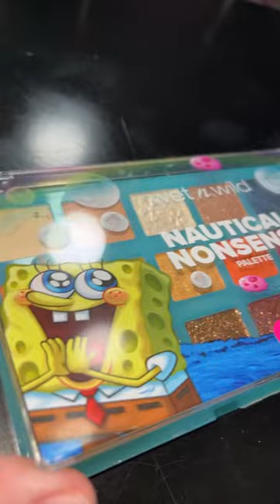A very chaotic process video but I love this spongebob look I did 🫶🏻